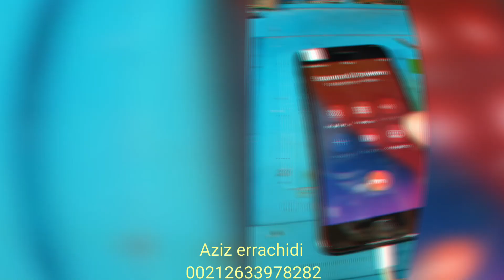من الاعمال اليومية 1